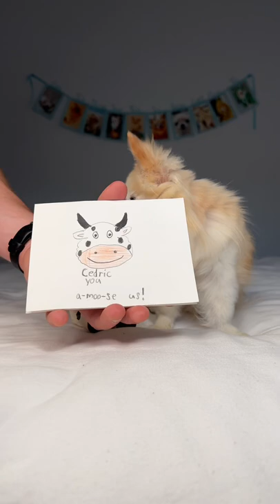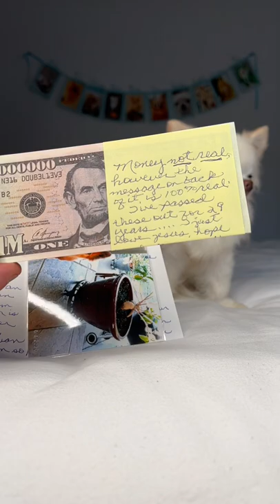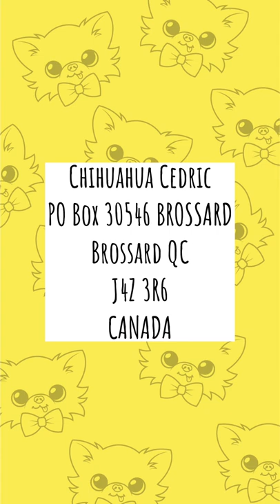Wow! So Much Fan Mail! 🤩 | Chihuahua Cedric’s P.O Box Vlog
Chihuahua Cedric
Brossard QC
J4Z 3R6
CANADA